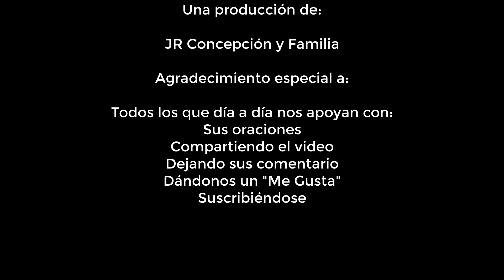La Buena Nueva de Hoy, septiembre 19 de 2023, Lucas 7, 11-17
En aquel tiempo, se dirigía Jesús a una población llamada Naím, acompañado de sus discípulos y de mucha gente. Al llegar a la entrada de la población, se encontró con que sacaban a enterrar a un muerto, hijo único de una viuda, a la que acompañaba una gran muchedumbre.

Cuando el Señor la vio, se compadeció de ella y le dijo: "No llores". Acercándose al ataúd, lo tocó y los que lo llevaban se detuvieron. Entonces Jesús dijo: "Joven, yo te lo mando: Levántate". Inmediatamente el que había muerto se levantó y comenzó a hablar. Jesús se lo entregó a su madre.

Al ver esto, todos se llenaron de temor y comenzaron a glorificar a Dios, diciendo: "Un gran profeta ha surgido entre nosotros. Dios ha visitado a su pueblo".

La noticia de este hecho se divulgó por toda Judea y por las regiones circunvecinas.